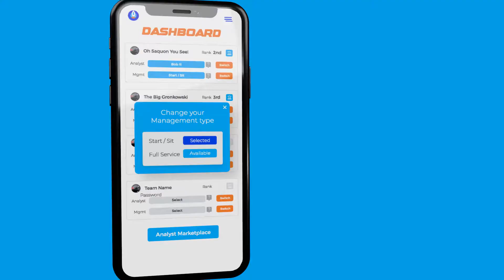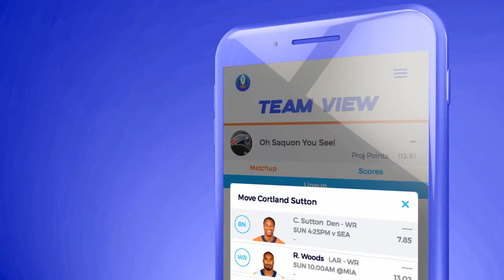FantasyGo Football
Created by Arnie Deltoff at AnimationDoc.com - Animated Explainer Videos at a low cost.